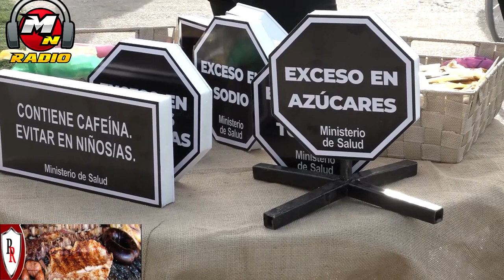IMPORTANTE ENCUENTRO DE ADULTOS MAYORES EN VIEDMA